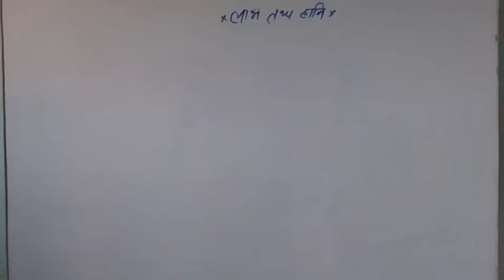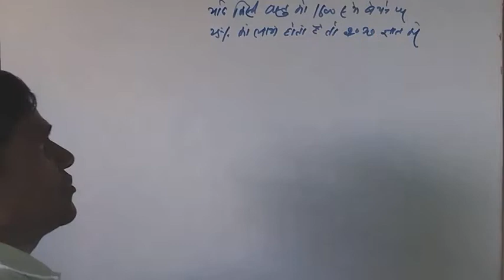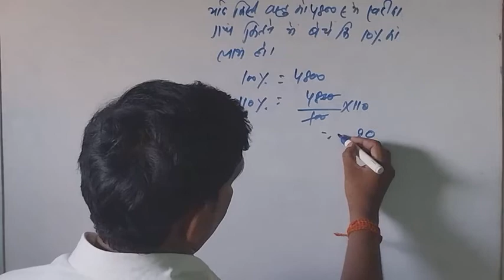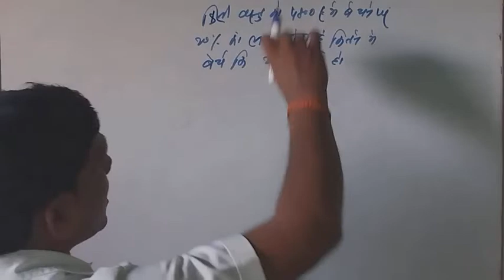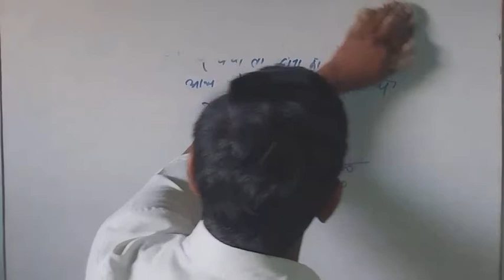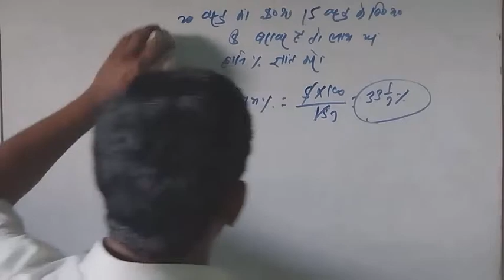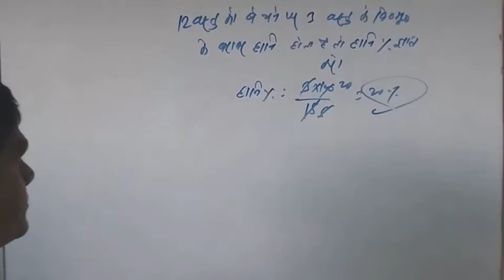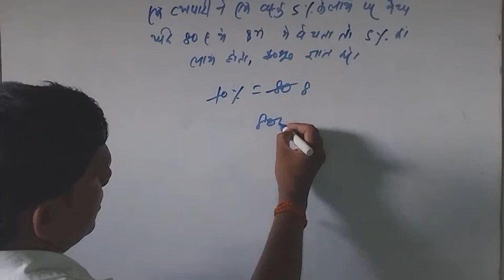लाभ तथा हानि पार्ट वन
लाभ तथा हानि